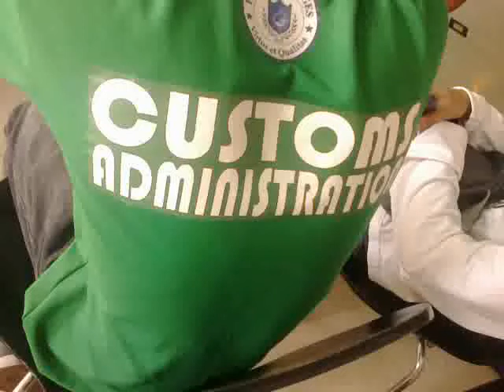BSCA12 - A1 Tambay sa Canteen intay sa NSTP :)